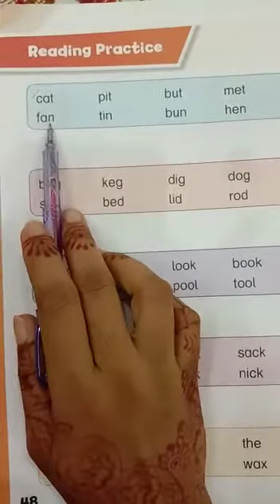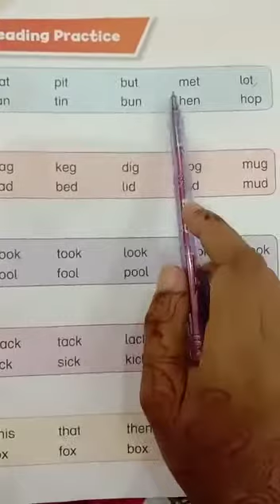Class Nursery Subject (English)